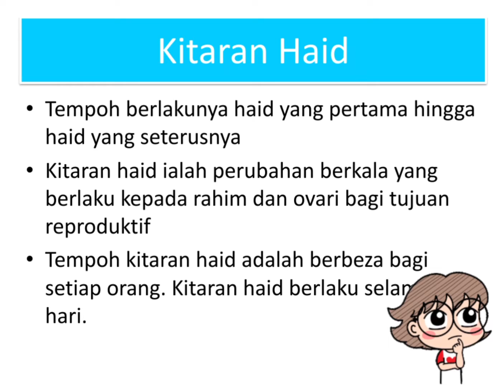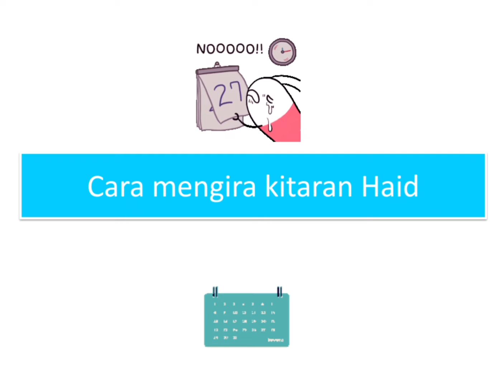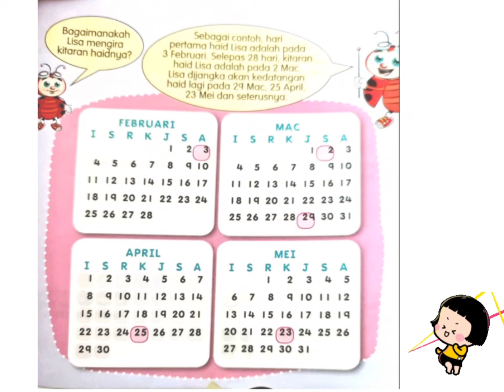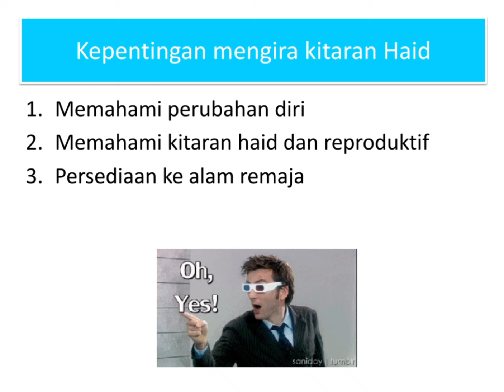PJPK Tahun 5 (Kitaran Haid)